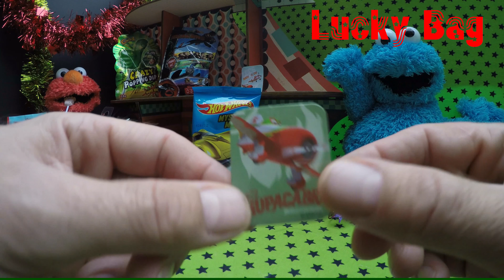Disney PIXAR PLANES Power Dips surprise STICKER 4K LOLLIPOP unboxing Kinder 玩具 Überraschung Lutscher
Disney PIXAR PLANES Power Dips surprise STICKER 4K LOLLIPOP unboxing Kinder 玩具 Überraschung auspacken 장난감 opening Lutscher